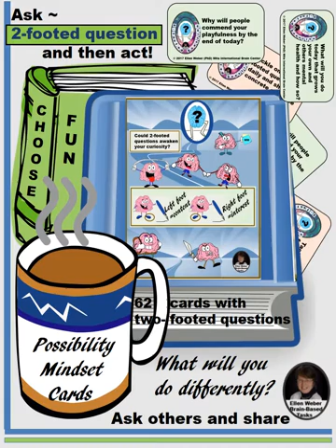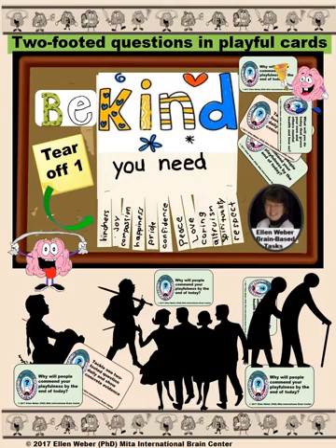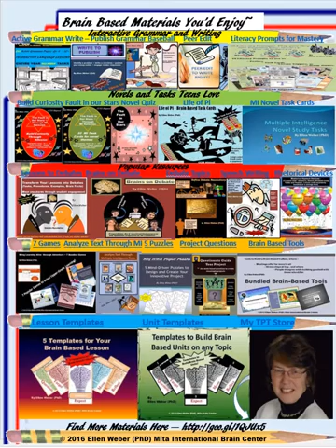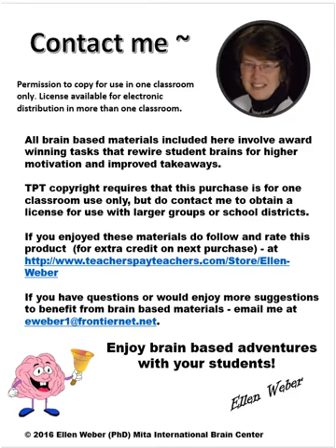Two-Footed Question Card Games for Fun & Learning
These fun cards will take you deeper into topics that impact your life, awaken key parts of your brain, and leave you amazed at all you can learn from any group.

See how you can acquire a possibility mindset, and let go of any fixed mindset barriers.

In 64 cards you can play point of view games, challenge your own thinking - or enjoy more lively discussions with friends and family!